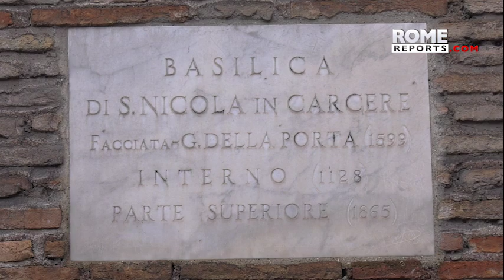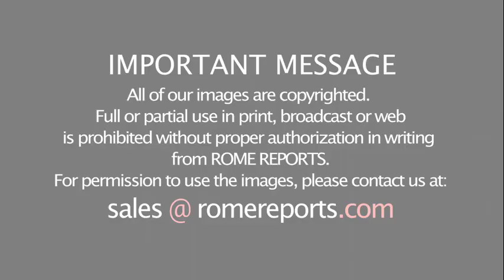Ancient church in Rome dedicated to St. Nicholas